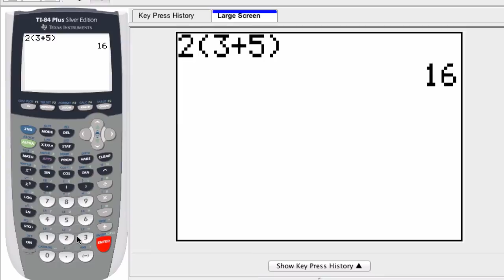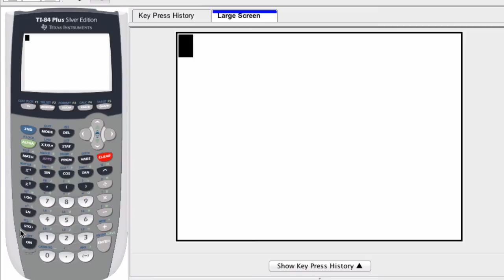Graphing Calculator - Use Parenthesis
A quick overview of using parenthesis in calculations and functions